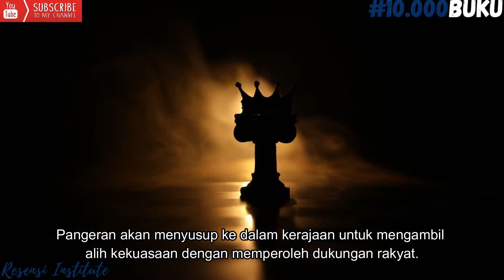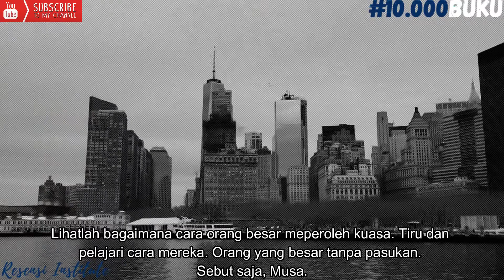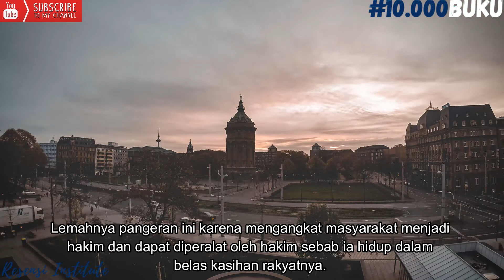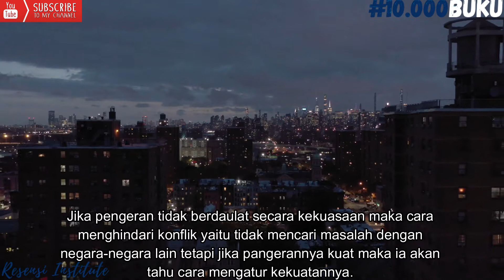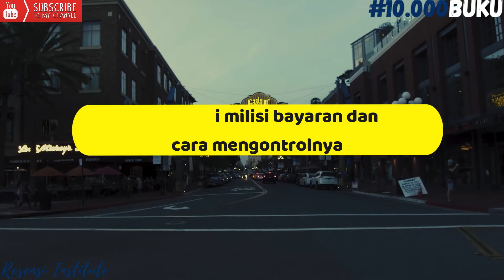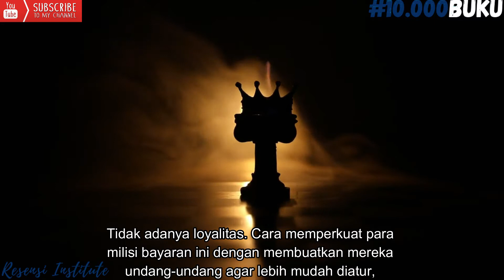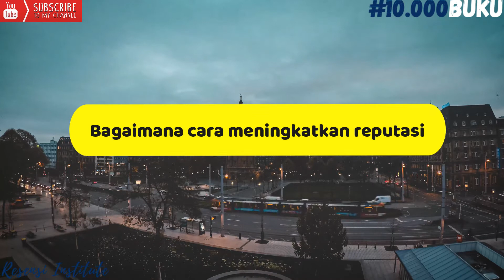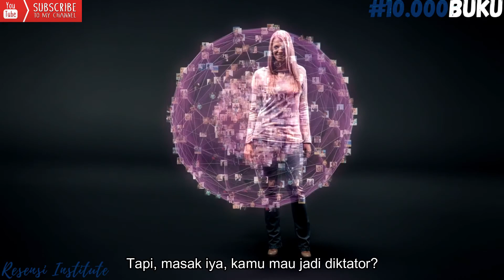Il Principe Niccolo Machiavelli (07. Syafri Arifuddin Masser)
Il Principe ditulis pada tahun 1513. Ditulis Machiavelli untuk dipersembahkan kepada keluarga Medici yang berkuasa. Sebelumnya Machiavelli adalah pengabdi di kerajaan Florence yang dikuasai keluarga Medici yang terkenal dengan pemimpinnya Lorenzo The Magnificient. Sepeninggal Lorenzo, keluarga Medici diusir dari tahta.